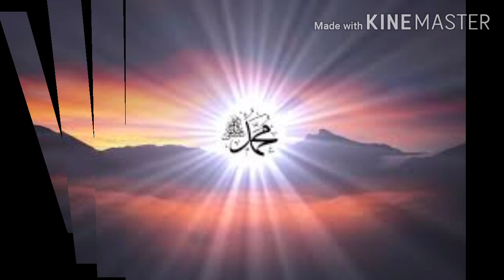জুম্মাৰ বয়ান /জিলহজ্ব মাহৰ দহ ৰাতিৰ ফজিলত#